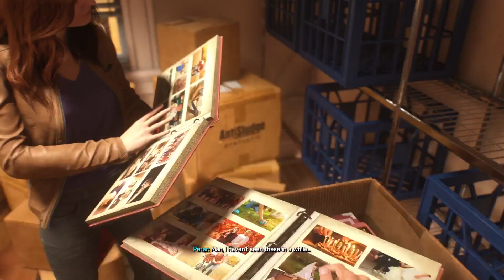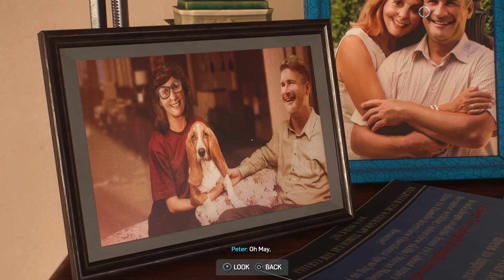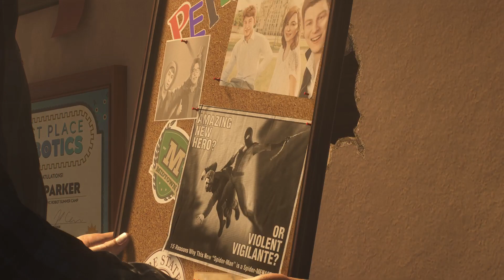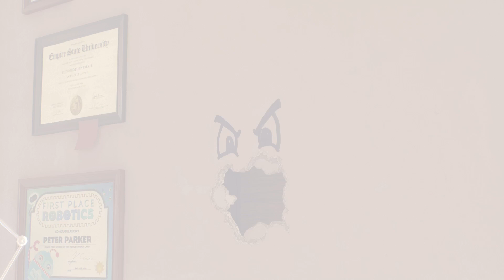Spiderman 2 #2 PS5 Tamil Walkthrough 🔴Live🔴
WHATS UP gamers today we are going to play Spiderman 2 on Ps5.Lets do this blind playthrough /walkthrough!!!

Explore an expansive Marvel’s New York with faster web-swinging and the all-new Web Wings, quickly switching between Peter and Miles to experience different stories, epic new abilities and high-tech gear.

Wield Peter’s symbiote abilities and Miles’ explosive bio-electric powers in battle against new and iconic Marvel Super Villains – including an original take on a symbiote-infused Venom, the ruthless Kraven the Hunter, the volatile Lizard, and more from the Marvel Rogues’ Gallery.

Feel the true power of Spider-Man in your hands!
- Haptic feedback: experience the full force of Peter’s and Miles’ new abilities at your fingertips with responsive vibrations.
- Adaptive triggers: master acrobatic moves, execute thrilling combos, and discover the breathtaking excitement of web-swinging traversal.

Live the Super-Hero life!
- Tempest 3D AudioTech: pinpoint the sounds of webs, bio-electric powers, bustling traffic, responsive New Yorkers, and dangerous enemy attacks.*
- Stunning visuals: explore beautifully vibrant new environments and locations, including Brooklyn and Queens – as well as locations like Coney Island.